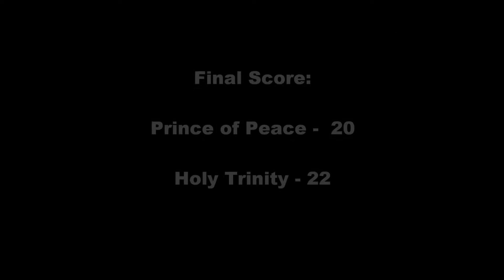Week 6: Prince of Peace vs Holy Trinity (2nd Half)